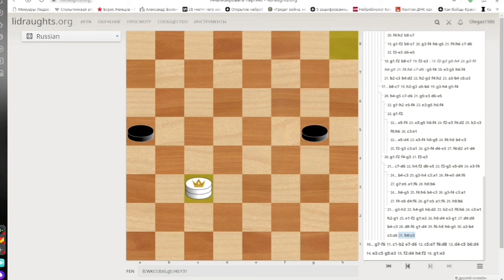Шлифуем "Кол". Ловушка от Ивана Смуркова.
Начинающие шашисты да и опытные мастера очень любят играть дебют "Кол". Старые мастера говаривали: "Кто хорошо играет "Кол", тот хорошо играет в шашки!" Сегодня мы совместно с мастером Иваном Смурковым (Россия, Ярославль) рассмотрим один из вариантов "Кола", в котором есть шансы на выигрыш и за белых, и за черных. Иван тренирует шашистов. Если у Вас есть желание потренироваться у мастера, то Вы можете написать Ивану